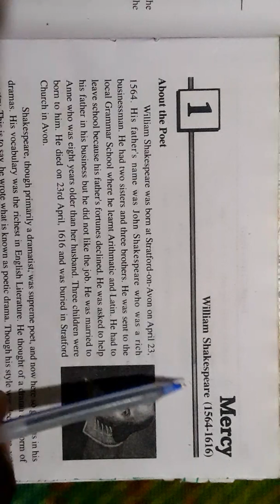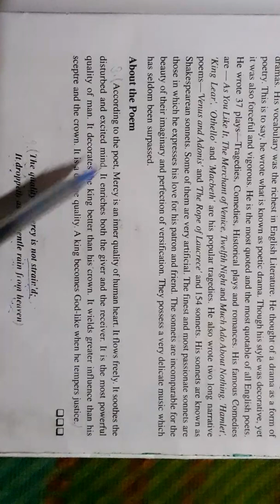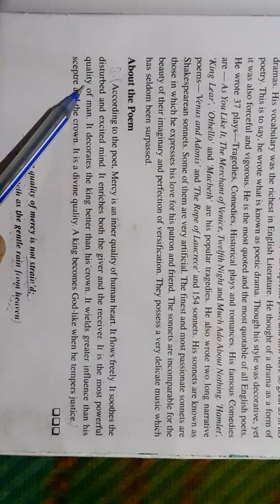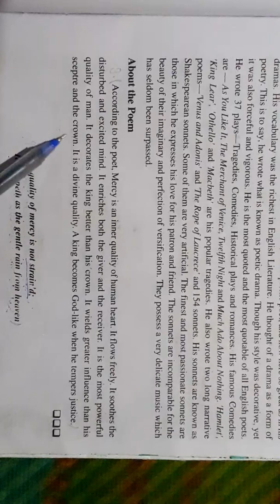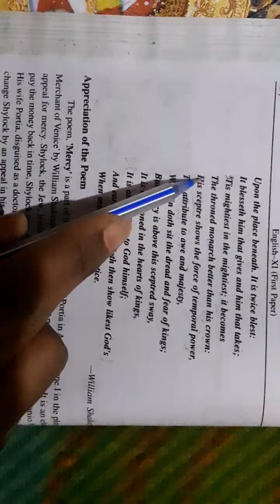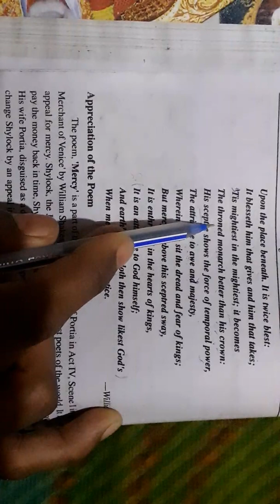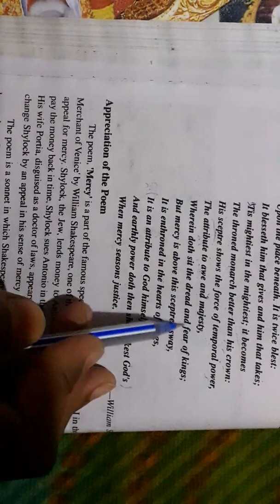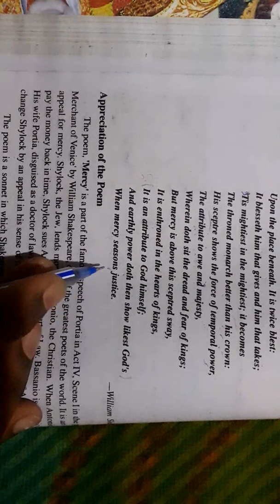Class 11th English poetry 1st chapter MERCY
3rd sem Bio Group (499Rs)

Thermodynamics :-

Inorganic Chemistry:-

Organic Chemistry:-

In this video describe abot the mercy. MERCY is written by a great poet WILLIUM SHAKESPEARE. In the MERCY tells us that mercy is devine quality and it does not strained. MERCY is the best poem. MERCY is the most powerful quality. MERCY becoms greater any king than his scepter and crown.